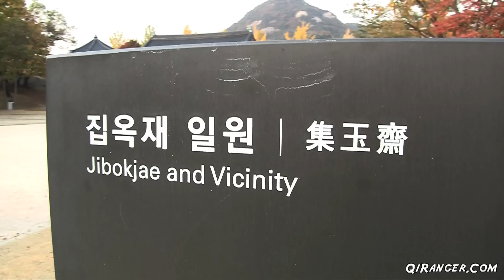Mom Does Gyeongbok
It's the only palace open on Mondays, so I took mother to the grandest of the grand!